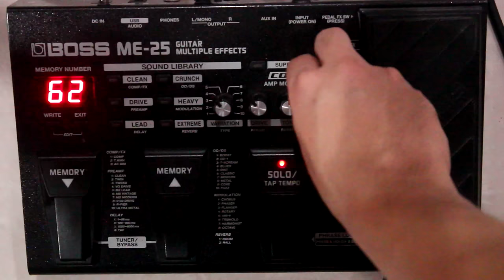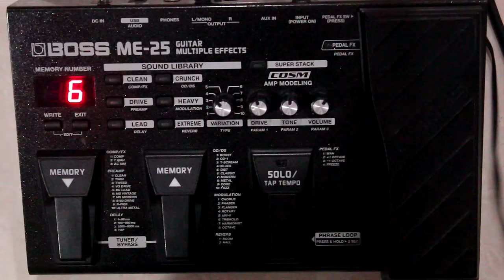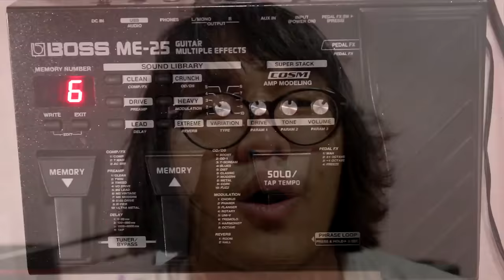แป๊ะ CT - แนะนำการใช้ปุ่ม Solo Boss ME-25